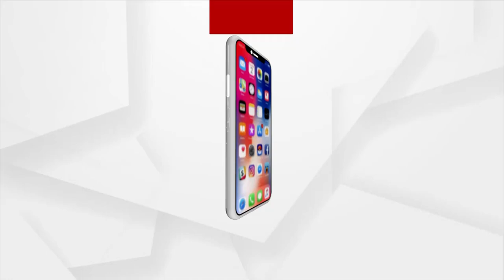Jajpur: Villagers Face Water Scarcity with Nearing Summer Season, Govt's Basudha Yojana Fails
More than 300 people live in Jagpur district's Danagadi block Ranagundi panchayat Mohanty Sahi in Water scarcity.